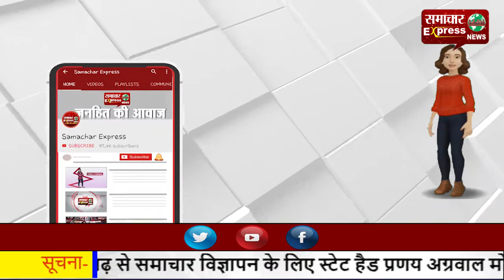ससुराल गए पति का पत्नी के साथ पेड़ से लटकता मिला शव, फैली सनसनी